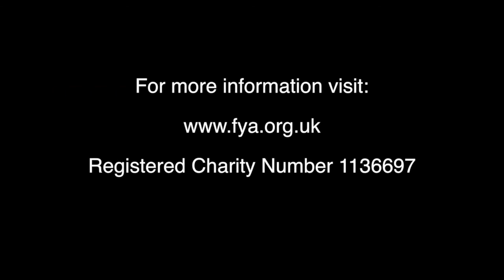Mary, did you know? performed by Destiny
Mary, did you know? performed by Destiny at Fitzrovia Online Christmas Event 2020.